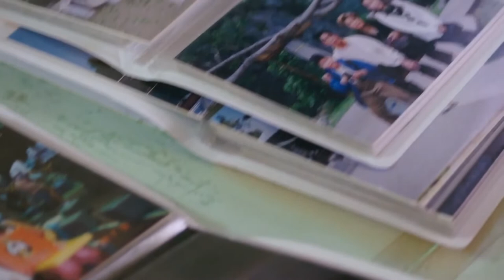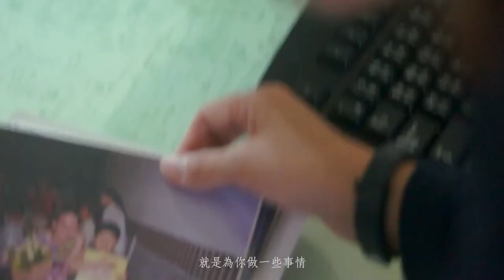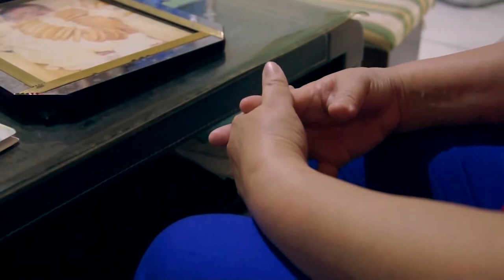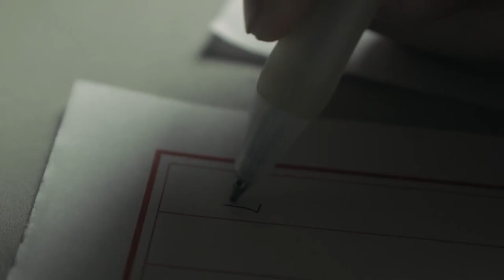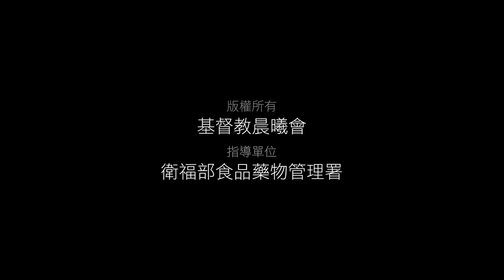絕望中的守望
2016年藥癮者家屬關顧
指導單位:衛服部食品藥物管理署